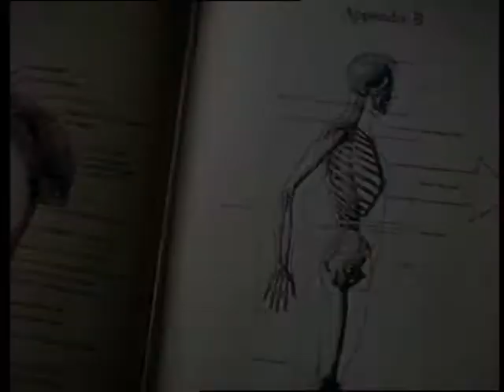Official Trailer: Donnie Darko (2001)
A troubled teenager is plagued by visions of a large bunny rabbit that manipulates him to commit a series of crimes, after narrowly escaping a bizarre accident.

Genre: Drama | Fantasy | Mystery | Sci-Fi | Psychological Thriller

Directed by,
Richard Kelly

Produced by,
Sean McKittrick
Nancy Juvonen
Adam Fields

Written by,
Richard Kelly

Starring,
Jake Gyllenhaal
Jena Malone
Drew Barrymore
Mary McDonnell
Katharine Ross
Patrick Swayze
Noah Wyle

Michael Andrews

Cinematography,
Steven B. Poster

Editing by,
Sam Bauer
Eric Strand

Studio,
Flower Films

Distributed by,
Pandora Cinema
Newmarket Films

Running time,
113 minutes

Country,
United States

Language,
English

Budget,
$4.5 million

Box office,
$7,696,529